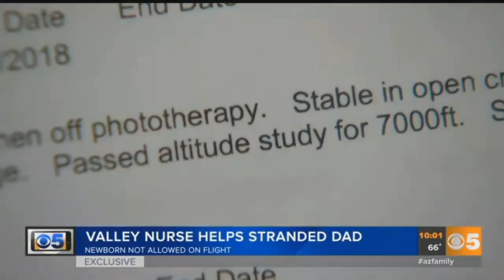VIDEO: Phoenix area nurse helps stranded dad and newborn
An Ohio man and his newborn daughter got stranded in Phoenix but a nurse he had just met stepped in to help.